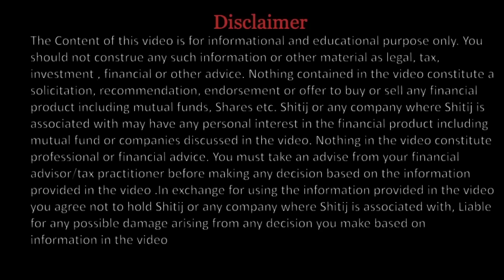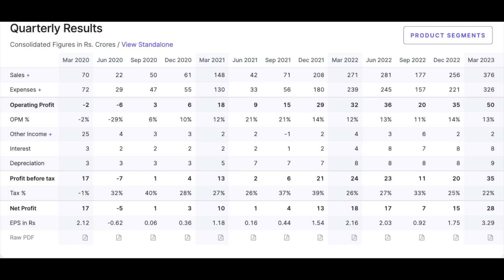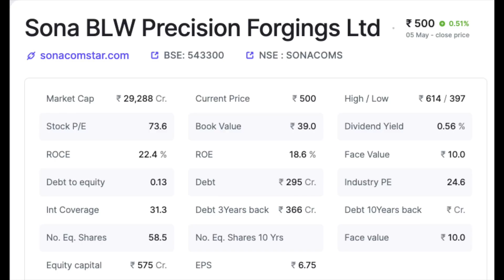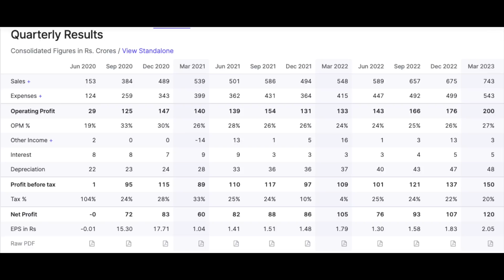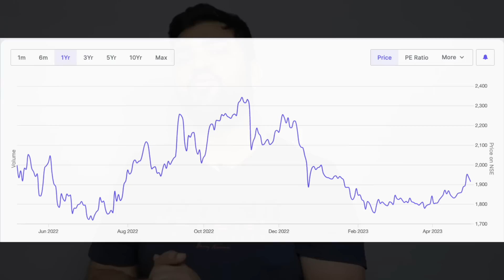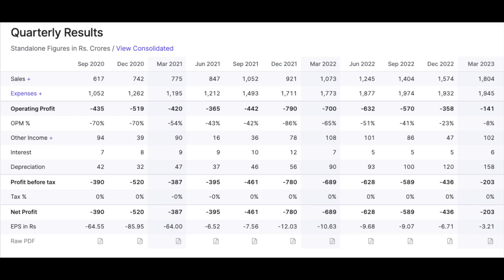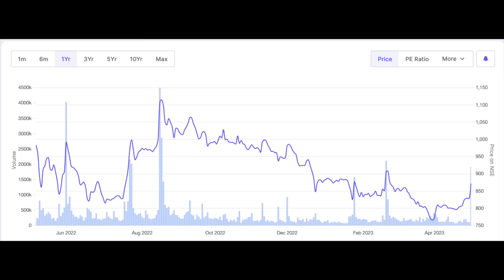Best Stocks to invest now at Huge Discount | Best Stocks to buy Now | Share Market